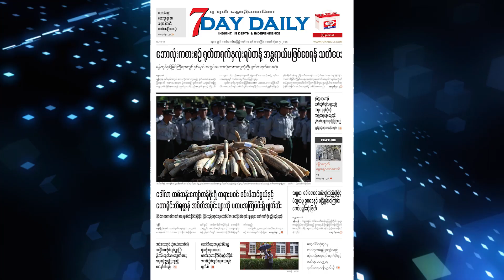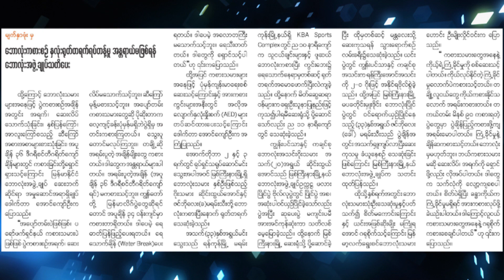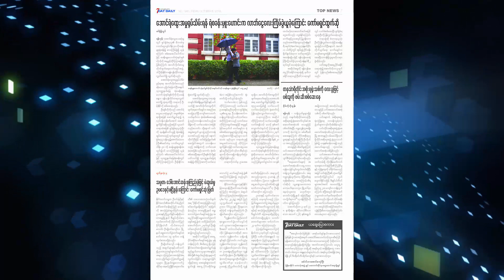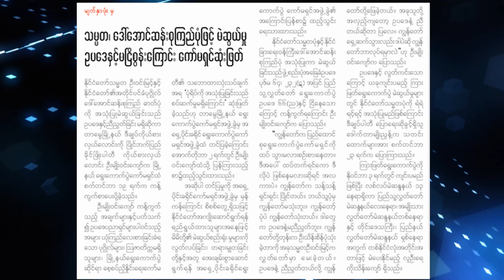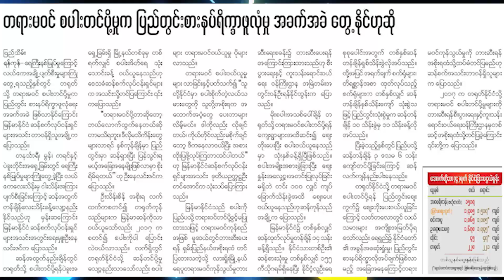မနက္ခင္းသတင္းစာ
ဒီေန႕တင္ဆက္ေပးသြားမယ့္သတင္းေတြကေတာ့ ေဘာလံုးကစားစဥ္ ရုတ္တရက္နွလံုးရပ္တန္႕အႏၱရာယ္မျဖစ္ေစဖို႔ သတိေပး၊ ေဒၚလာတစ္သန္းေက်ာ္တန္ဖိုးရွိတရားမဝင္ဖမ္းမိဆင္စြယ္နဲ႔ ေတာရုိင္းတိရစာၦန္အစိတ္အပိုင္းေတြကိုမီးရိႈ႕ဖ်က္ဆီး၊ ေအာင္ရဲေထြးအမႈရုပ္သိမ္းဖို႔ ရဲမႈးေဟာင္းက လာဘ္ေငြ(၄)ၾကိမ္ခြဲယူခဲ့၊ ထုိင္းအစိုးရစီမံခ်က္ေၾကာင့္ အေထာက္အထားမျပည့္စံုတဲ့ျမန္မာလုပ္သား(၃)ေသာင္းေက်ာ္ ေနရပ္ျပန္၊ သမၼတ၊ ေဒၚေအာင္ဆန္းစုၾကည္ပံုနဲ႔မဲဆြယ္မႈ ဥပေဒနဲ႔ မျငိစြန္း စတဲ့သတင္းေတြျဖစ္ပါတယ္။